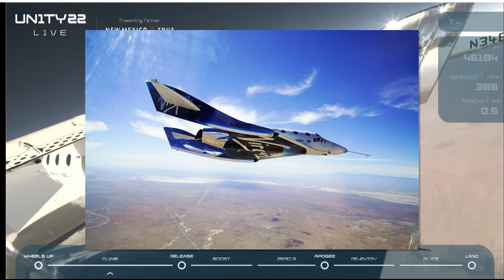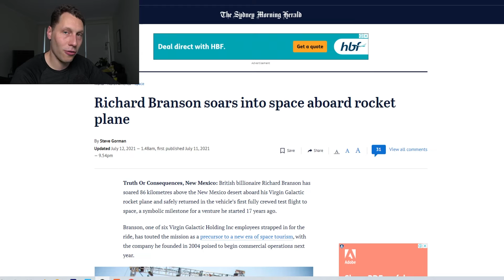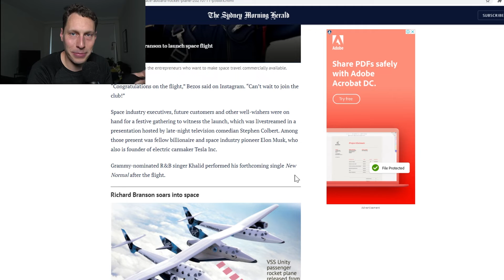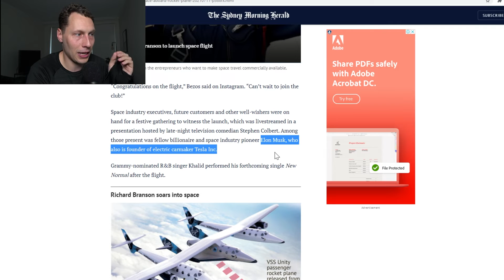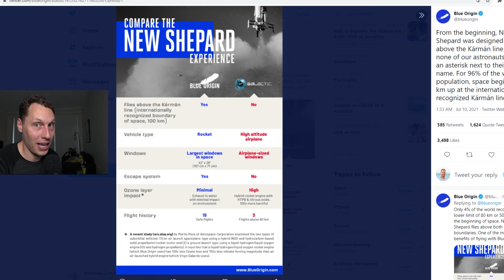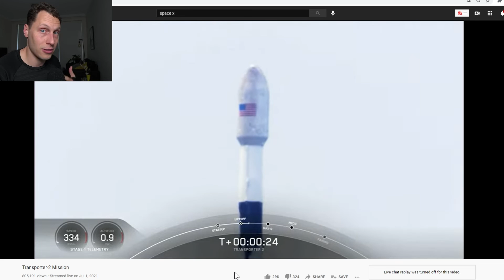Virgin Galactic First Flight + Jeff Bezos Jealous?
Looks like Branson has made a little Bezos very jealous with him beating him to the market. From here, its a race between elon musk and Bezos to ride their own rockets into orbit. But many are saying that only space x has the rockets that can reach real orbit.